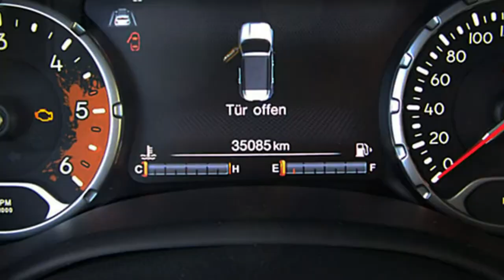FCA Motor Village Berlin jetzt Stell. Jeep Renegade Limited GPD62139 Carbon Black